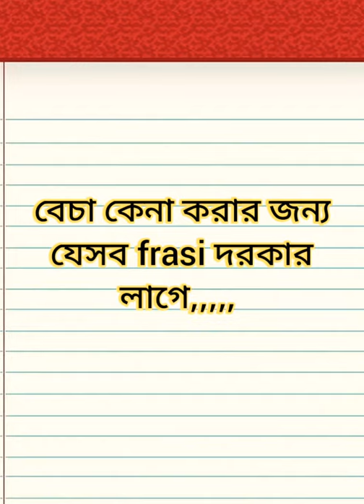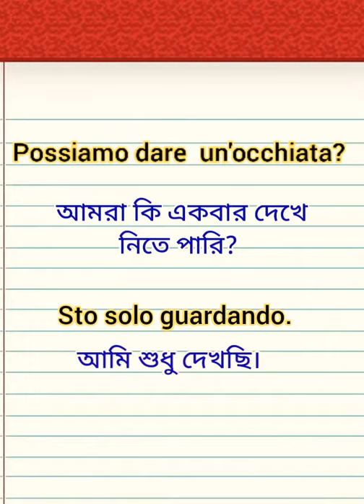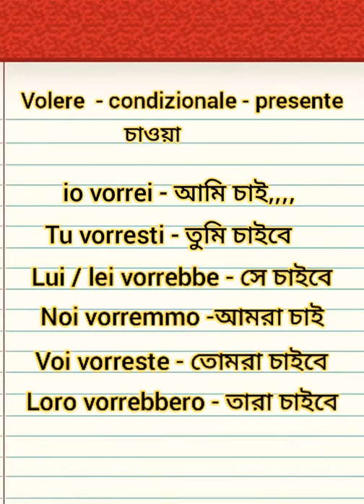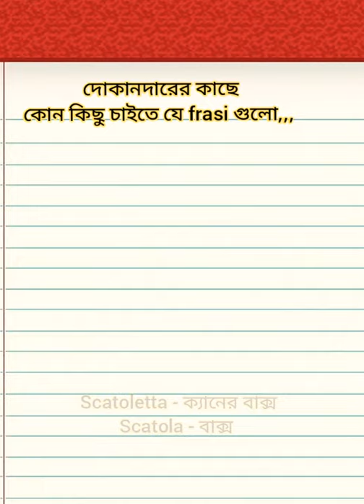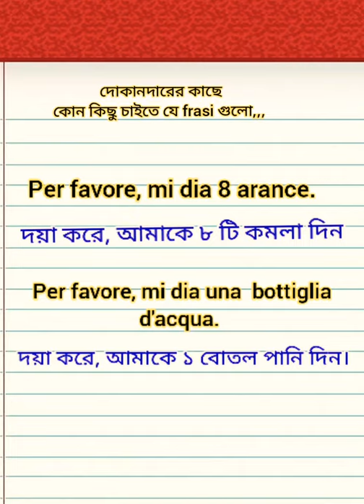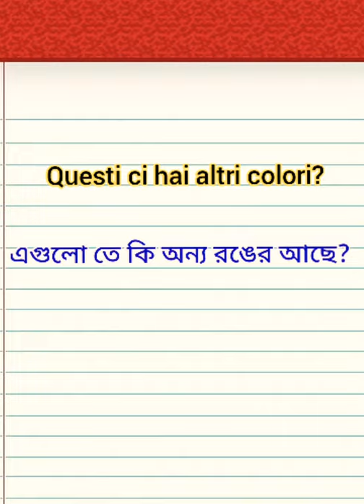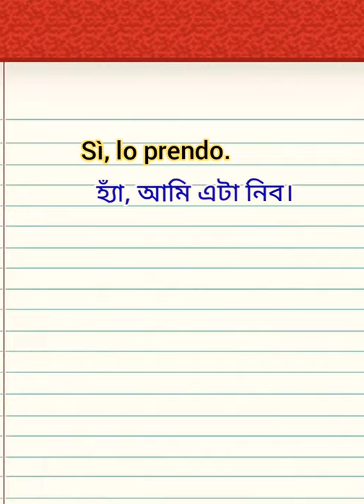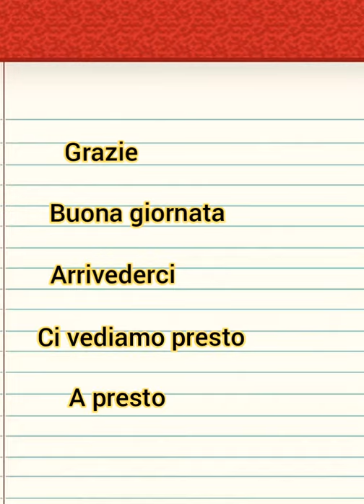বেচা/কেনা করতে ব্যবহৃত frasi. learn Italian from bangla Fatima.